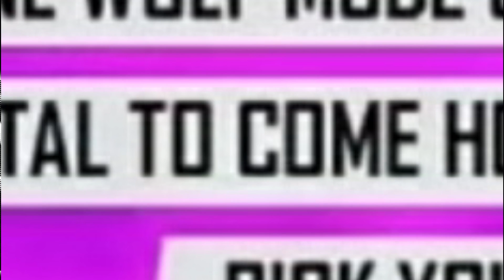Free Fire Diwali Event All Details Rare Old Bundles Is Back - Garena Free Fire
1.Garena Free Fire Indonesia Live
2.Garena Free Fire Brazil Live
3.Garena Free Fire Brasil Live
4.Garena Free Fire India Live
5.Garena Free Fire Singapore Live
6.Garena Free Fire Thailand Live

🖥️PC Specs🖥️

Headphone - Hyper x Cloud 2
Microphone - Hyper x Quadcast
Monitor - Acer 144hz + Samsung 60hz
Mouse & Keyboard - Logitech G502 & Logitech G213
Internet Speed - 100 mb/s
etc.

From
Kundan Kumar